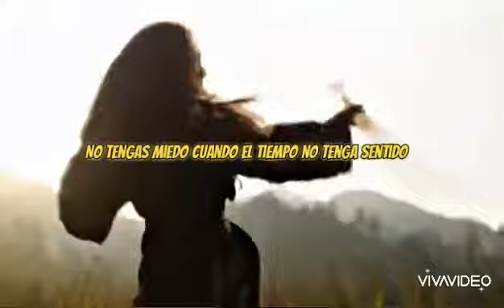Sergey Lazarev - Idealny Mir / Идеальный мир / Mundo perfecto / Perfect World (ESP ENG RUS) (CC)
Idealny Mir by  @lazarevsergey

°Идеальный мир by Сергей Лaзарев
°Mundo perfecto by Sergey Lazarev
°Perfect World by Sergey Lazarev
°Idealny Mir by Sergey Lazarev

Mulán, Little Woman and Mary Shelley (special)